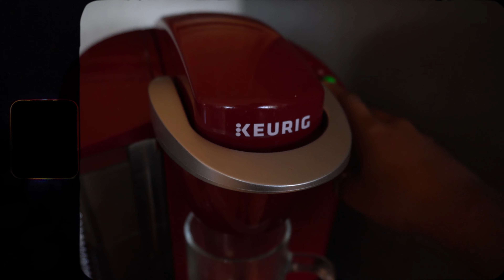Running errands, Lockdown, Making Gingerbread House, &more | VLOGMAS DAY 21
Today's video I am running errands, Making a gingerbread house for the first time, & more. We have finally made it to Vlogmas day 21 thank God!  I hope you enjoy this video & thank you again for all the support!

♡ CAMERA + EDITING USED↓

S o f t w a r e : Adobe Premiere Pro CC

//♡JAZAE
I'm Jazae and a full-time entrepreneur. Call me an Artist :) I have been on this venture since 2017 when I decided to Leave my Escrow Job to pursue my passion. My channel will take you through my life as an entrepreneur & Just as a 24 year old that is willing to take risks to get what she wants in Life and thats to BE PAID SWEETIEEE.